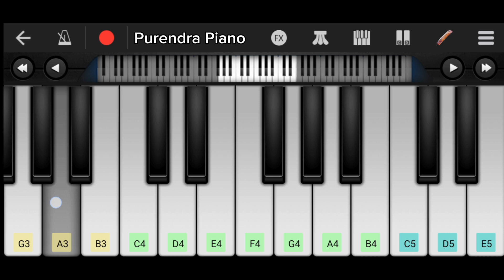TERI BAATON MEIN AISA ULJHA JIYA || Piano Tutorial || Hindi Song Purendra Piano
Song:- Teri Baaton Mein Aisa Uljha Jiya

tum se teri baaton mein aisa uljha jiya piano
teri baaton mein aisa uljha jiya midi piano
walk band cover
mobile piano
perfect piano
instrumental
purendra piano

यदि सॉन्ग प्ले करने मैं कोई गलती होती है, तो माफ कर दे, और यदि आपको मेरी वीडियो पसंद आती है, तो अप मेरी चैंनल को सब्सक्राइब जरूर करे इसे मुझे मोटिवेशनल मिलती जिसे में अपने यूटयूब पर रोज वीडियो अपलोड कर सकू आपको इस यूटयूब चैनल की माध्यम से आप पियानो बजाना भी सिक सकते हो। धन्यवाद